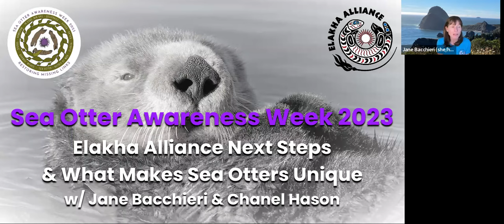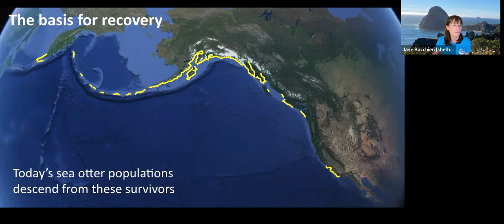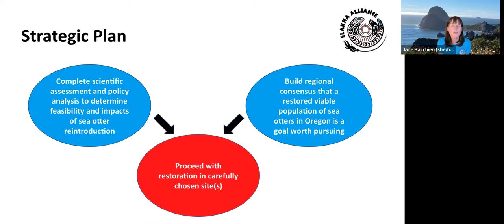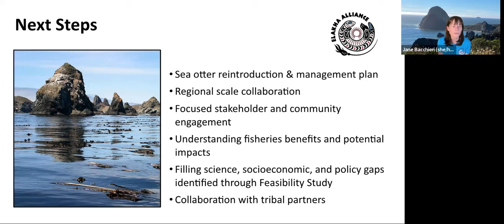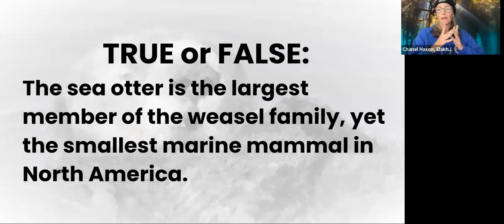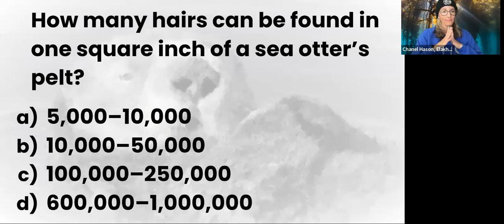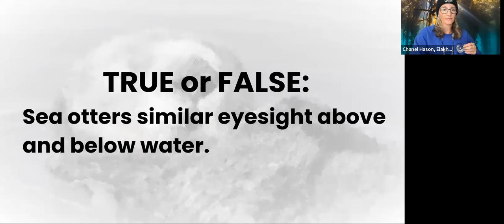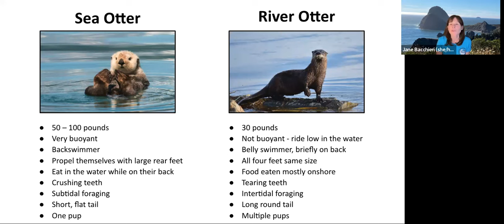Elakha Alliance Next Steps & Sea Otter Trivia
Kick off Sea Otter Awareness Week 2023 with a webinar by Elakha Alliance’s Executive Director, Jane Bacchieri, discussing what the next steps are for the Elakha Alliance’s efforts to return sea otters to Oregon. As an added bonus, Elakha Alliance’s Director of Outreach & Community Relations, Chanel Hason, will highlight what makes sea otters so biologically intriguing.